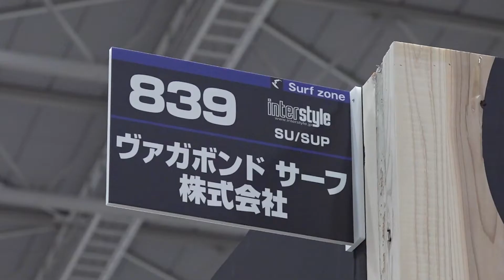INTERSTYLE 2019：SURF：ヴァガボンドサーフ株式会社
ヴァガボンドサーフ株式会社さんのブース紹介です